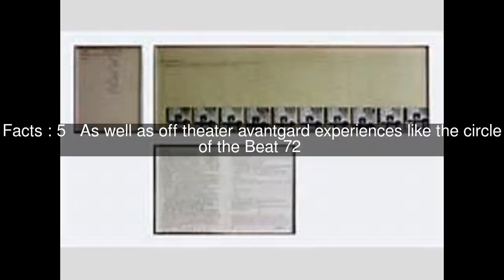Emi Fontana Top #6 Facts